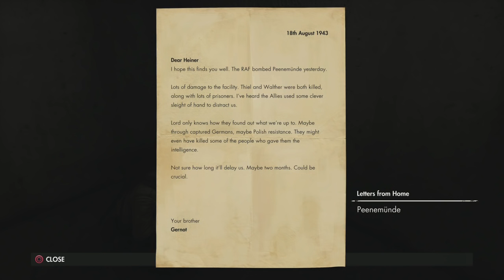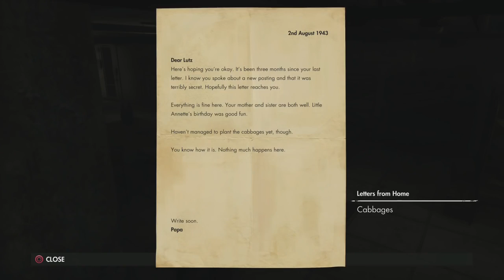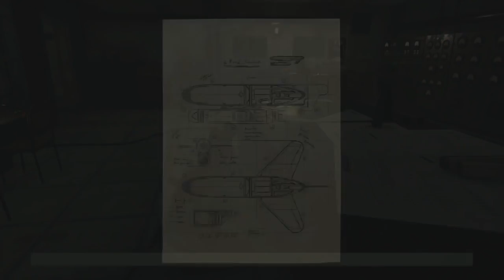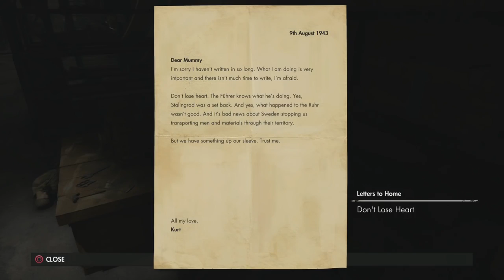Sniper Elite 4 Ending and Final Boss Fight